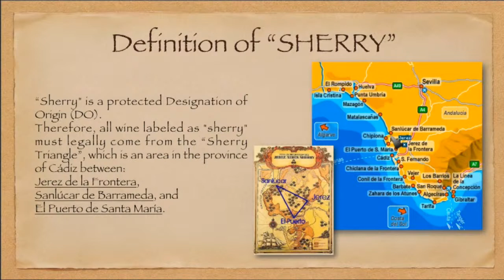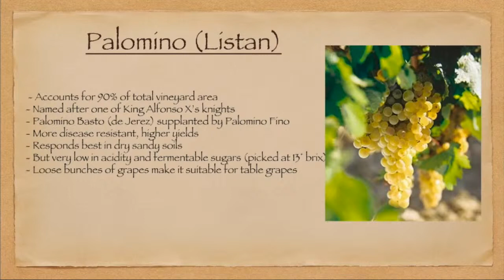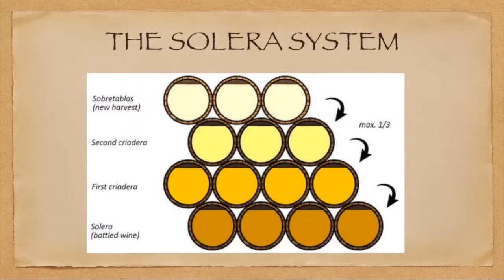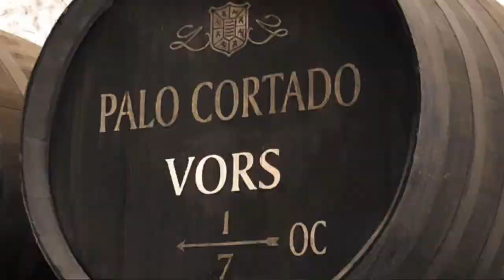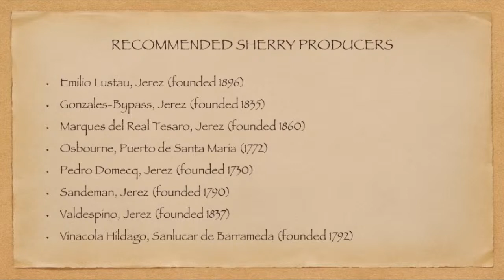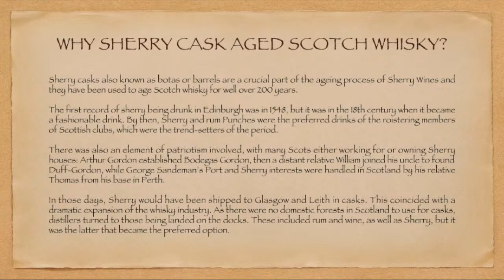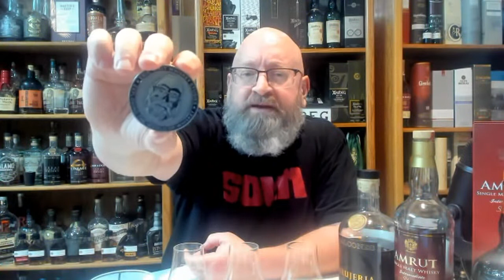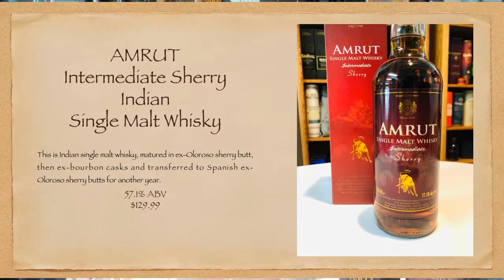Introduction to SHERRY & SHERRY CASK WHISKIES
In this live-stream Erik Wait introduces SHERRY & SHERRY CASK WHISKIES